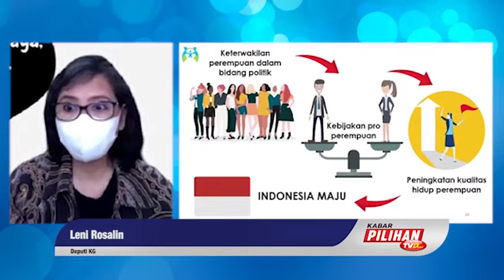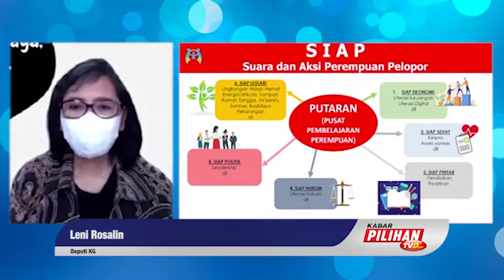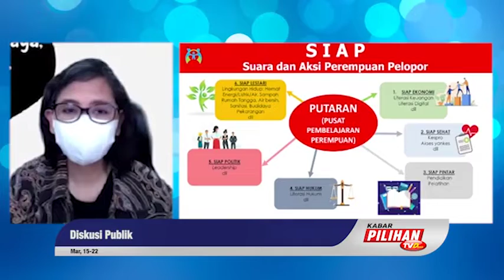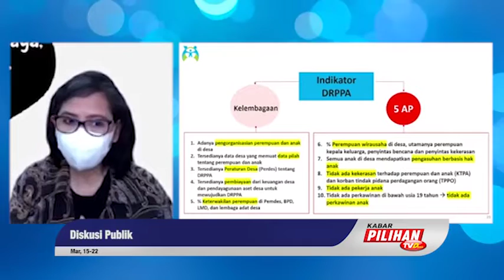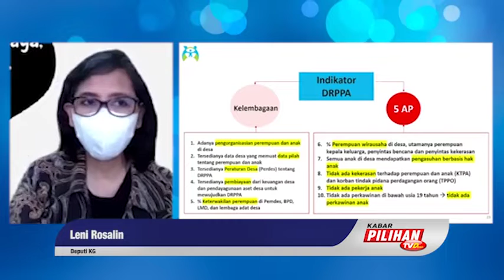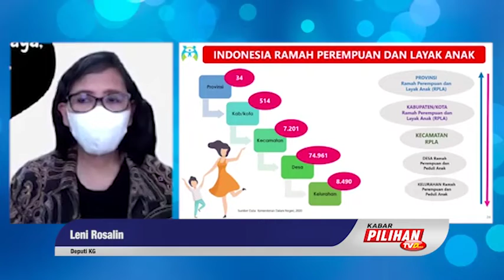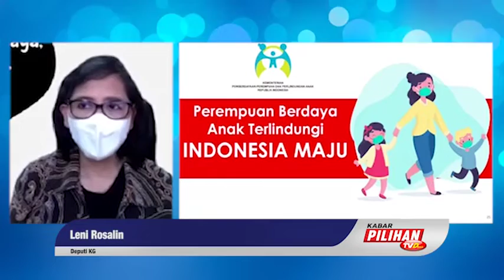Penguatan Keterwakilan Perempuan Dalam Politik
Menanggapi rendahnya representasi atau keterwakilan perempuan dalam kehidupan politik, Kementerian Pemberdayaan Perempuan dan Perlindungan Anak (PPPA) memiliki program inovasi berupa Sahabat Setara. Sahabat Setara merupakan pusat pelatihan perempuan agar bisa mengeluarkan pendapat dan melakukan aksi.